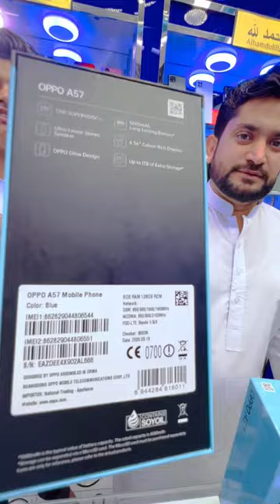OppO A57 in offer price RAM 6gb storage 128gb